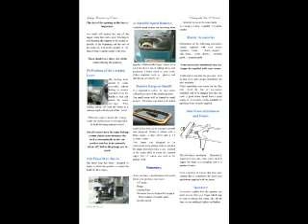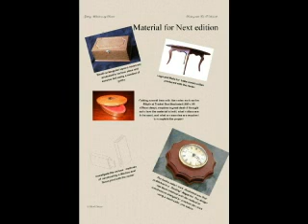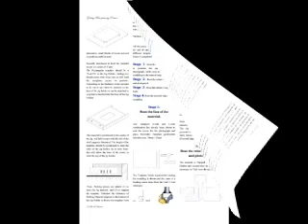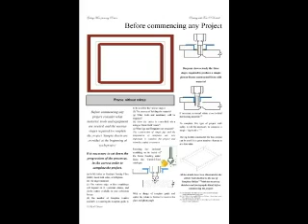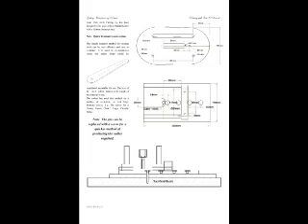Magazine #1 Page by Page